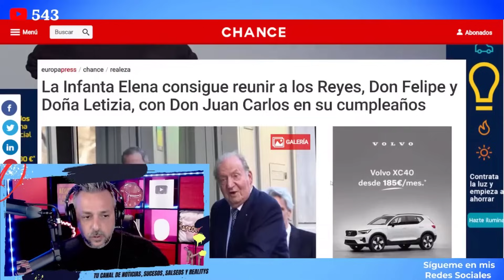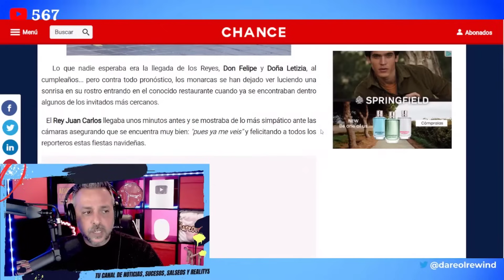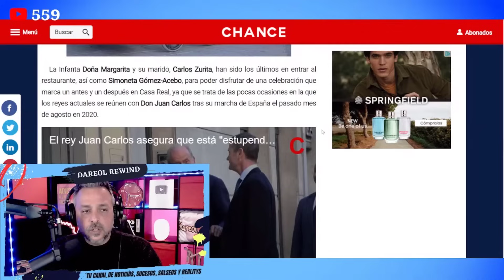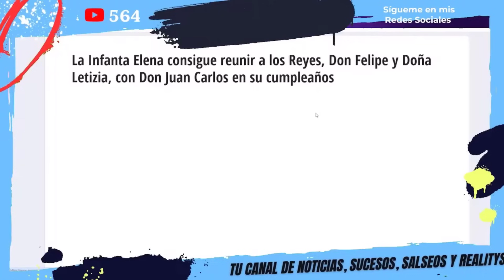💥 El GRAN MONTAJE de Letizia y Felipe VI en el 60 CUMPLEAÑOS de la Infanta Elena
Elena ha cumplido 60 años y ha invitado a toda la familia a un restaurante. En la entrada hemos podido ver a los reyes Letizia y Felipe VI sonriendo y con complicidad.
Camisetas de Fútbol 2023/2024 Baratas
Use el código de Cupón: Dare

Llévate 2, paga 1
Llévate 4, paga 2
Llévate 6, paga 3
Llévate 8, paga 4

+ ¿QUIERES REALIZAR UNA DONACION AL CANAL? Puedes hacerlo enviando un BiZum al 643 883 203 o por StreamElements

SIGUE LEYENDO